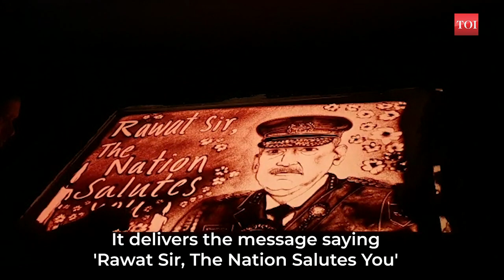Manas Kumar Sahoo pays homage to India's first CDS General Bipin Rawat through sand animation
International Sand Artist Manas Kumar Sahoo pays homage to India's first Chief of Defence Staff,General Bipin Rawat through his Sand animation. It took Manas Sahoo about 2 hours to make this sand animation  In it he delivers  the message saying “Rawat Sir,The Nation Salutes You”  This is an irrepairable loss for our country. "  The whole country is paying tribute to you by remembering your heroism."